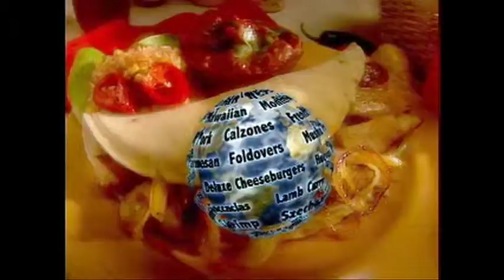Demo 52112.mov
Rob Anderson Viking Productions, Inc. Demo Reel